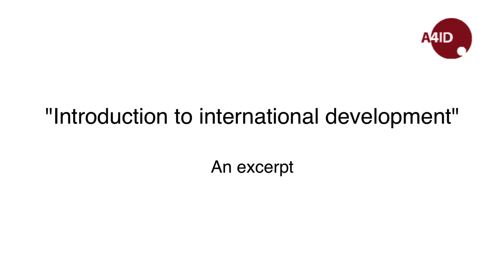[A4ID] Michael Woolcock - Introduction to international development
In the first session of A4ID's Annual Law and Development Training Programme,  Michael Woolcock from the World Bank gave a fascinating and comprehensive introduction to international development. Here's a 90 second clip of his 4.5 hour performance!